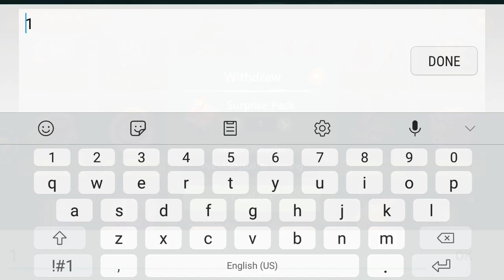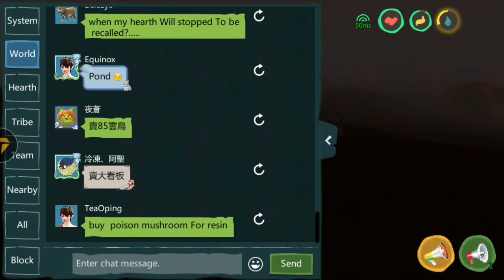Unboxing Over 80 Surprise Pack! | Utopia:Origin Eps.16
I was shocked about the items that i've got from the surprise pack! Thank you guys so much for watching this video, much much appreciate it.

Game: Utopia:Origin